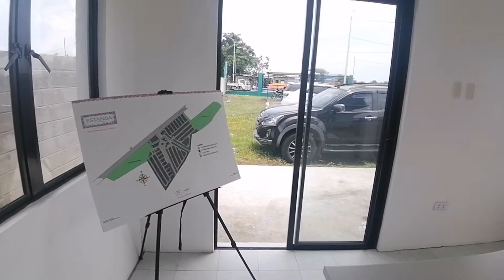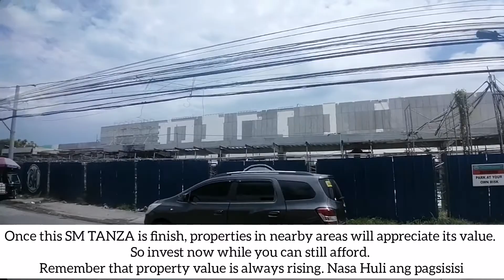Estanzia Tanza : 3BR Duplex House & Townhouses near SM TANZA, Robinsons General Trias, Vista Mall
Estanzia Tanza Cavite
Offering 3bedroom Duplex House & Townhouses units with 2 Toilets and Bathroom.

✅Near future SM TANZA
✅Near Robinsons General Trias
✅Near Puregold
✅Accessible by public transportation

 📝𝙁𝙊𝙍 𝙊𝙉𝙇𝙄𝙉𝙀 𝘼𝙎𝙎𝙄𝙎𝙏𝘼𝙉𝘾𝙀 𝘼𝙉𝘿 𝙍𝙀𝙎𝙀𝙍𝙑𝘼𝙏𝙄𝙊𝙉:

𝗥𝗘𝗬 𝗙𝗟𝗢𝗥𝗘𝗦
𝗩𝗶𝗯𝗲𝗿 & 𝗚𝗹𝗼𝗯𝗲 / 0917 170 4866
HLURB - DHSUD OP # 0217791
Real Estate Broker #0022354
𝗘𝗥𝗖 𝗣𝗥𝗘𝗠𝗜𝗘𝗥/88𝗗𝗘𝗚𝗥𝗘𝗘𝗦 𝗣𝗥𝗜𝗠𝗘 𝗥𝗘𝗔𝗟𝗧𝗬